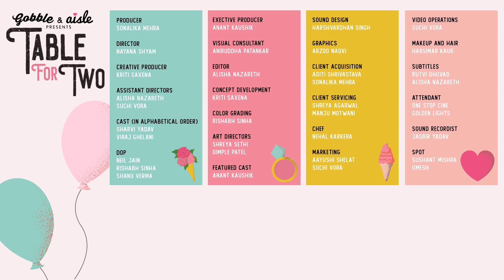Gobble | Table For Two | पहला प्यार | Ft. Sharvi Yadav, Viraj Ghelani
Hope you enjoyed the show. And if you too are looking to meet that special someone, join Aisle today

Do you know exactly how to manage a first date conversation? Or do you always fall short on what to say! Watch the first episode of Table for Two to see how Viraj and Sharvi get to know each other through insightful questions that slowly break the ice. Only time will tell if this connection grows into something more.
Build a special connection with your next date by asking these questions below:
1) If you were a vegetable, what would you be and why?
2) Would you go dutch on a date?
3) Have you ever been in love?